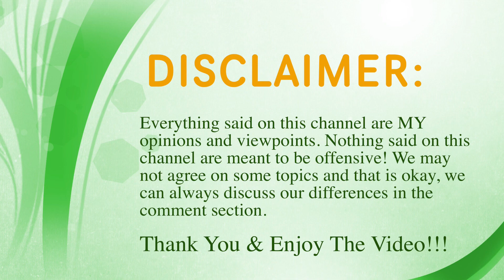Meg Thee Stallion, Tamar Braxton & Cardi B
This week has been embarrassing for the girls and their men are the cause!